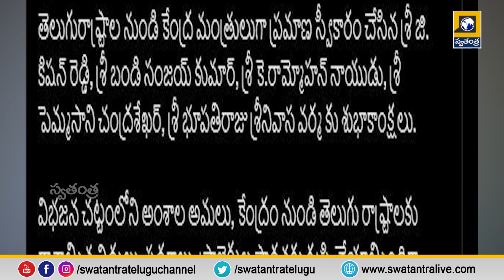Revanth Reddy congratulates new Union Ministers from Telangana Andhra Pradesh || Swatantara tv live